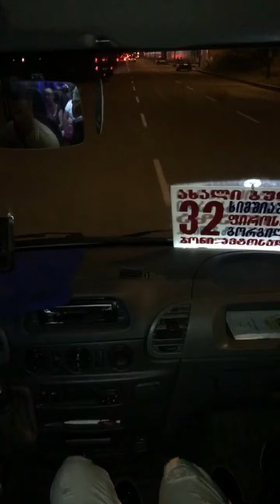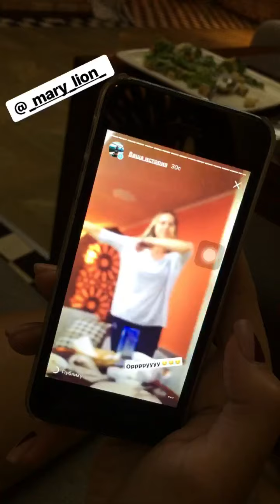Батуми Vlog 7. Море, пляж, велики, лезгинка в моём исполнении 😂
Машин Instagram Это видео на канале благодаря Инстаграм! Все 10 дней мы с Машей активно снимали сториз в инста!